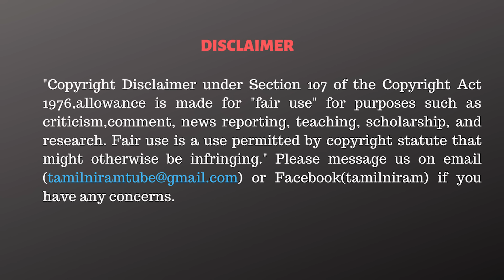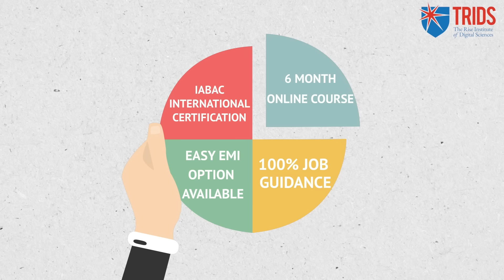தேர்தல் ஆணையத்தின் பகீர் தகவல்- நிம்மதிப் பெருமூச்சு விட்ட ஓபிஎஸ்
1. Data Science & Business Analytics
2. Full Stack Web Development
3. Cloud Computing with AWS and DevOps